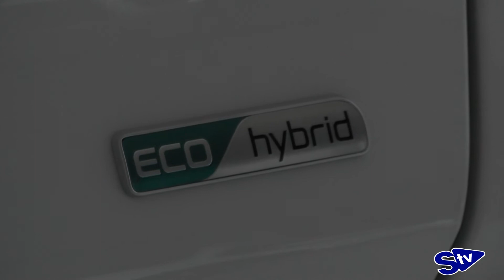MOTOR: Aprovecha los Diez días KIA con Mateo Grupo Concesionarios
Víctor Mateo nos explica en este reportaje las grandes ofertas que KIA nos reserva en esta promoción que podremos aprovechar hasta el 17 de junio.